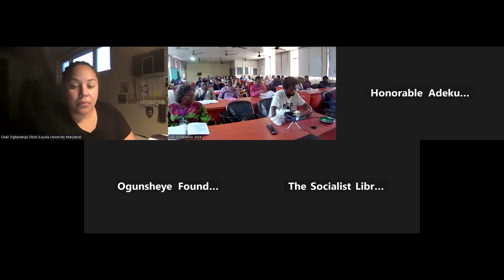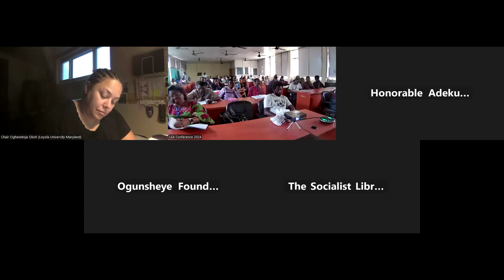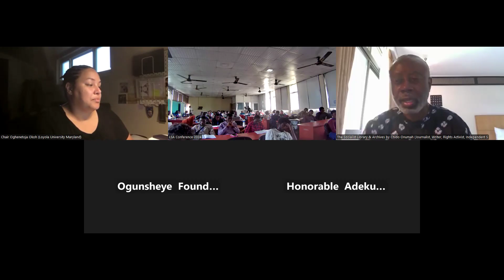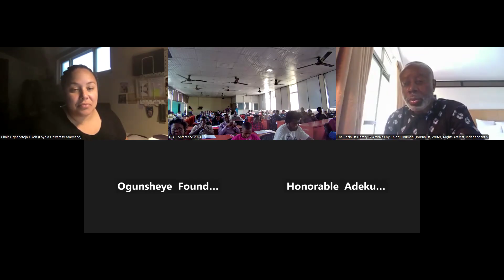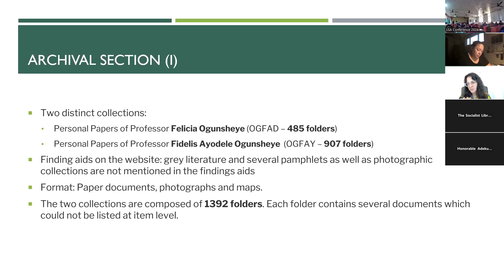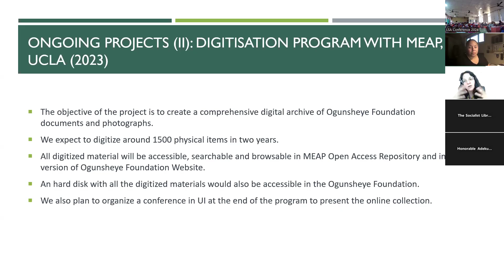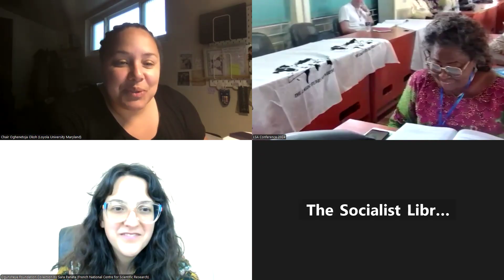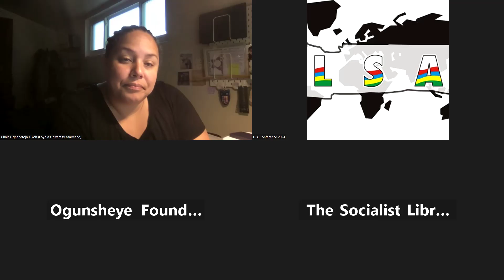Session 12 (June 26)11:00am – 12:30pmRoom B301Hidden Treasures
Session 12 (June 26)
11:00am – 12:30pm
Room B301
Hidden Treasures
Private Archival Collections in Nigeria